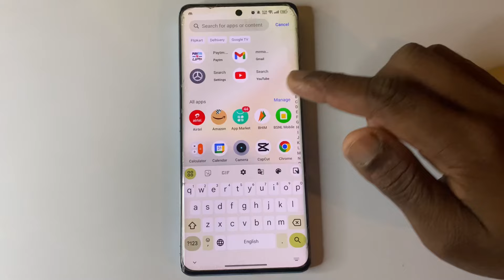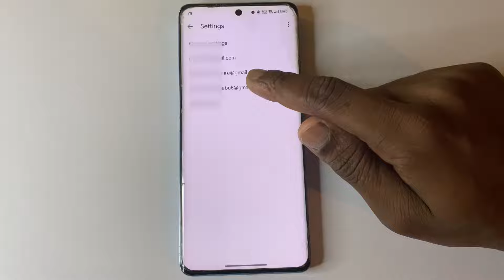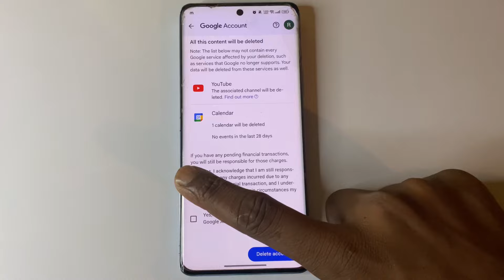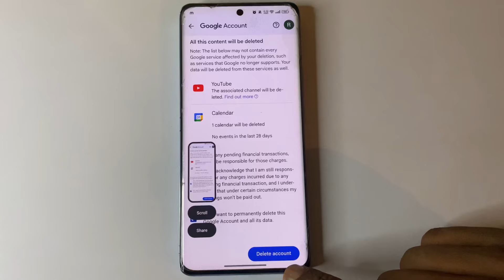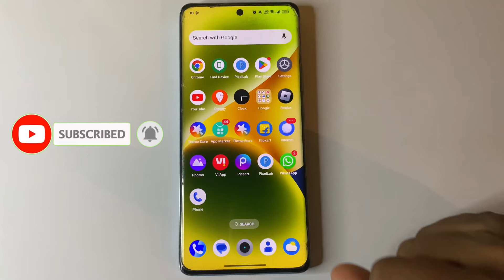Purani gmail id kaise delete kare | how to delete old gmail account | old email id kaise delete kare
1.up super tech
5.how to delete old google account from phone
6.how to delete old gmail account
11.how to delete old phone from google account
12.how to delete old gmail account 2025

🔀 Important Note 👇👇🔰

🔀 Your Questions 👇👇🔰
1.up super tech
5.how to delete old google account from phone
6.how to delete old gmail account
11.how to delete old phone from google account
12.how to delete old gmail account 2025